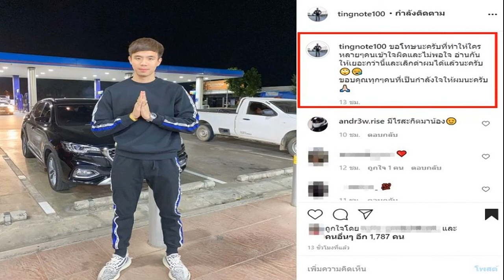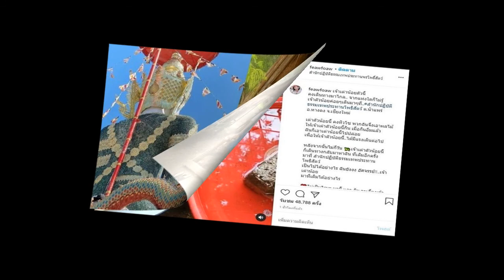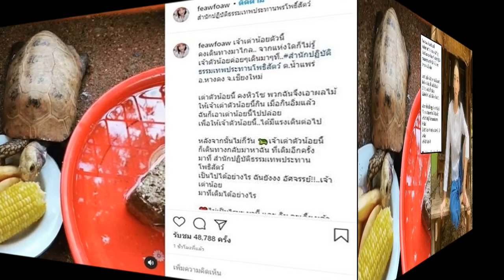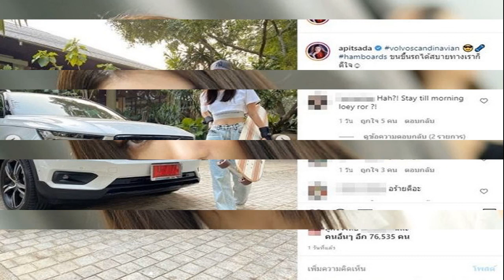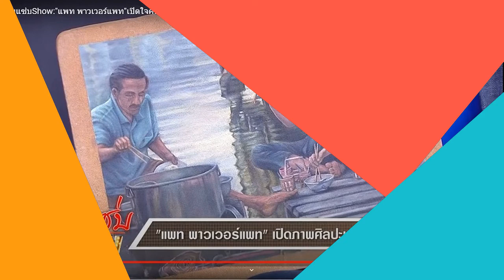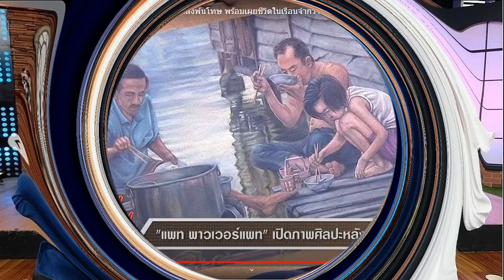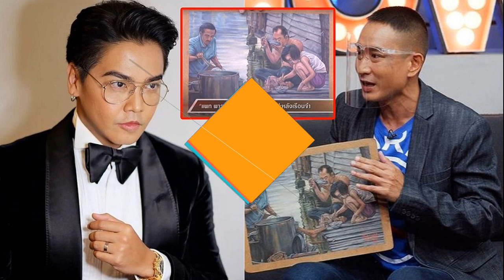เปิดศึกบ้านเล็กแย่ง หนุ่ม ศรราม ทำ กระติ๊บ ตบ ญี่ปุ่น ด้วยแกงจืดวุ้นเส้นหมูสับ